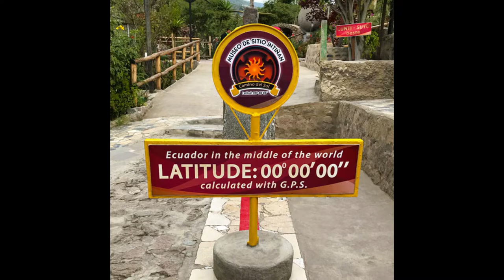ECUADOR: 20 Facts in 3 MINUTES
Ecuador, a country located in the northwestern part of South America, is a land of diversity, where stunning landscapes meet rich cultural heritage. From the towering peaks of the Andes to the lush Amazon rainforest, from the beautiful beaches of the Pacific coast to the unique wildlife of the Galapagos Islands, Ecuador boasts an incredible range of natural wonders.
In addition to its stunning landscapes, Ecuador is also known for its vibrant culture and history. With a mix of indigenous, European, and African influences, Ecuador's culture is rich and diverse, offering visitors a unique blend of traditions, festivals, and cuisine.
Whether you're a nature lover, a history buff, or simply looking for a new adventure, Ecuador has something to offer. So come and discover this amazing country for yourself, and experience all the wonders it has to offer!